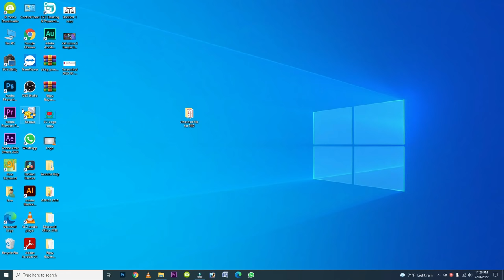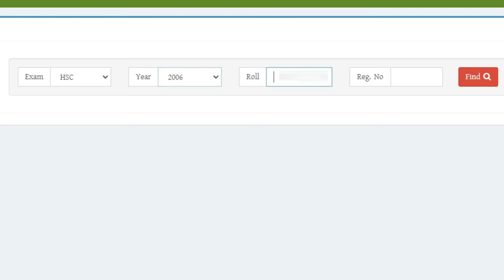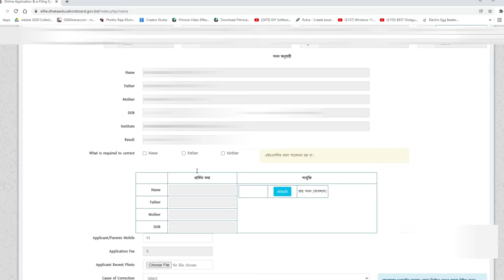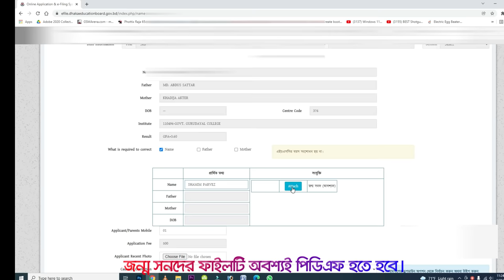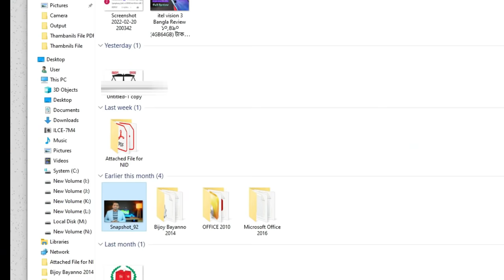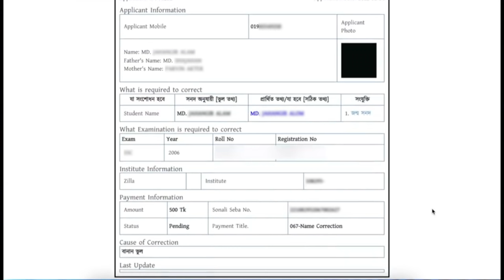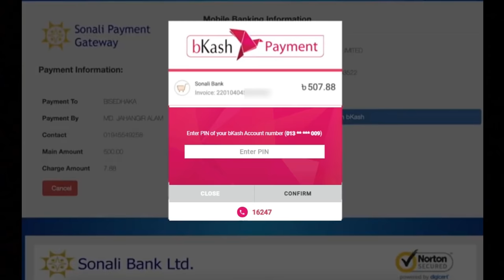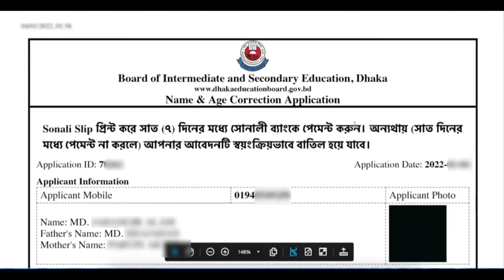অনলাইনে সার্টিফিকেট সংশোধন করার নিয়ম | Online Certificate Correction BD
[ Freiend Request বন্ধ আছে; চাইলে Follow করতে পারেন ]